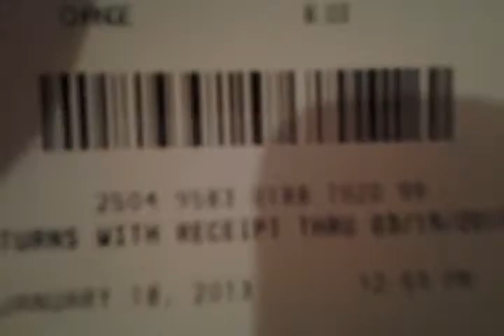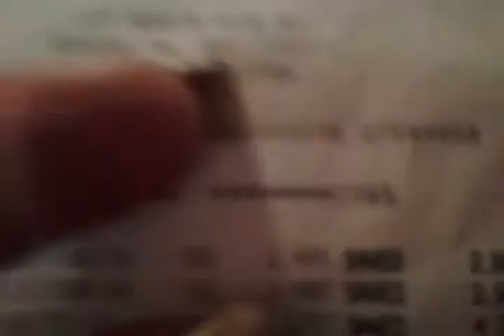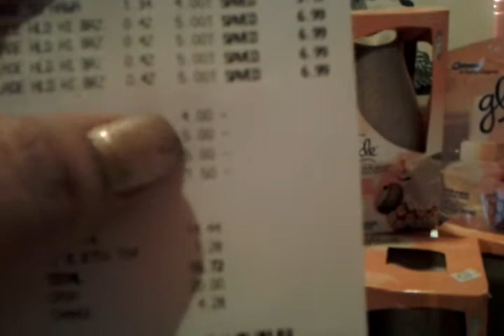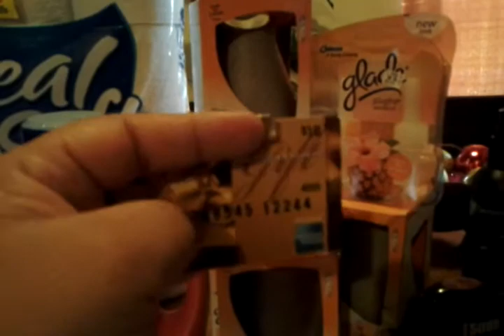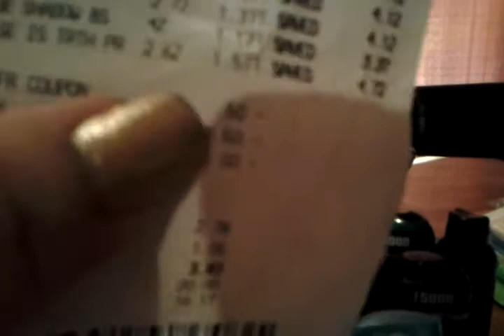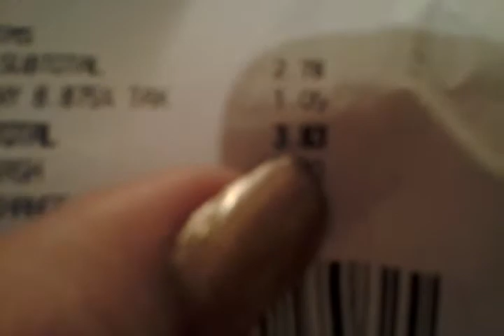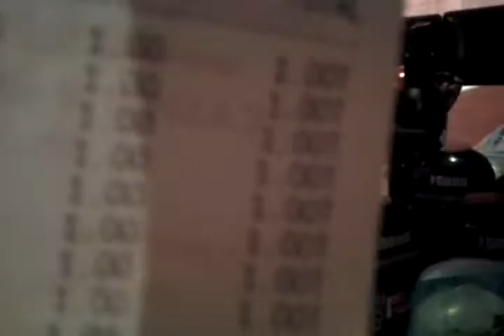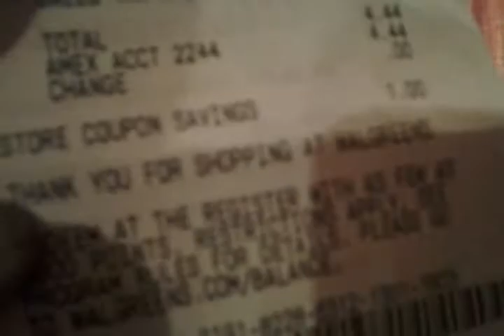CVS y Deal$